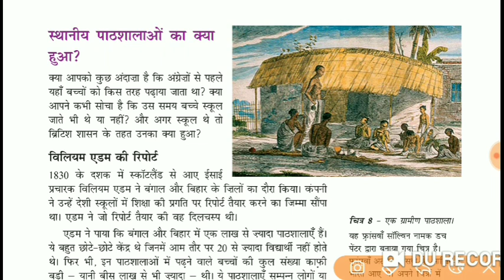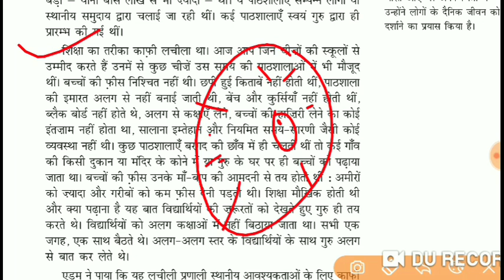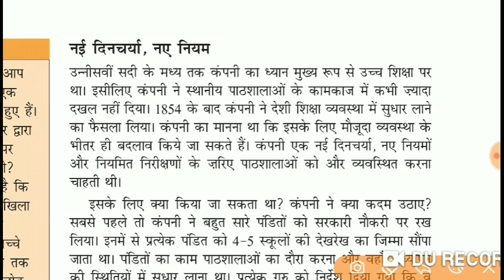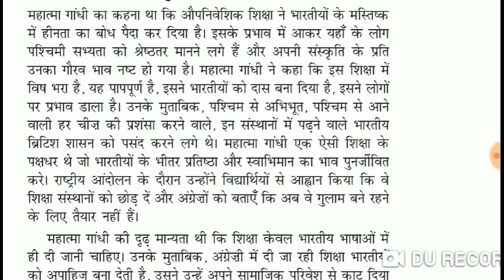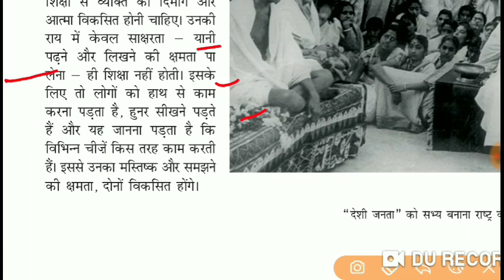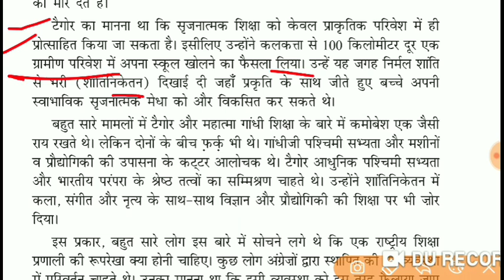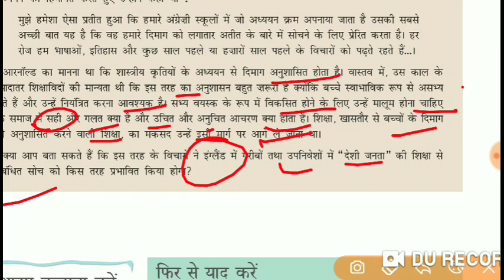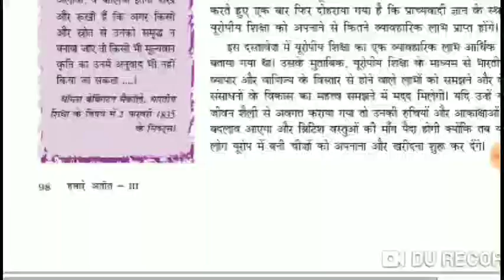NCERT History std-VIII CH-8 part-2 देशी जनता को सभ्य बनाना राष्ट्र को शिक्षित करना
History stdVI to XII video's playlist Link

Geography Std VI to XII video's playlist Link